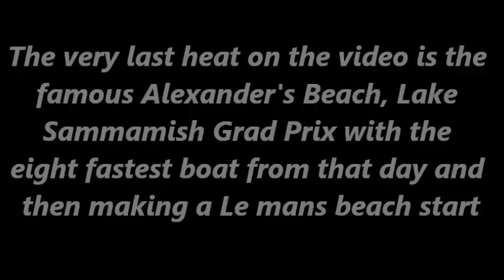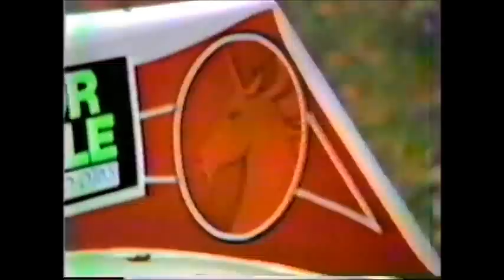1982 Region 10 - 225 Hydroplanes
Dr Pepper working it's way towards a National Championship.
Many lakes, many drivers and even Tow Boat Bill

The famous Lake Sammamish 8 fastest boat Grad Prix (John Leach in the Buccaneer and hitting the nitrox oxide), Drivers like Scott Harger, Mike Hanson, Roger Ottwell, Loren Sears, Bruce Dietsch, Bill McFadden, Jerry Tortorice, Buell Woods, Lanny Lindros and I'm sure others I missed. Even Tow Boat Bill is in the video.